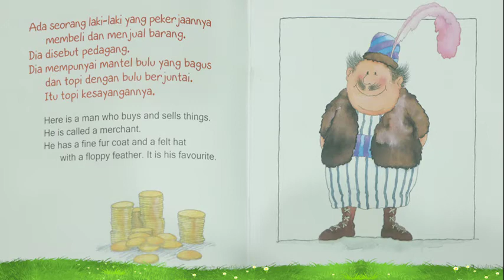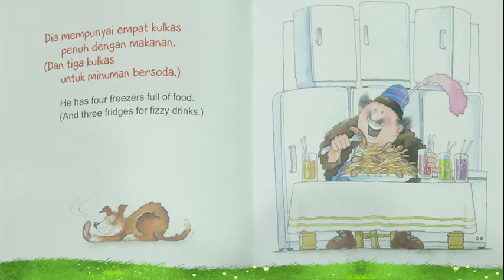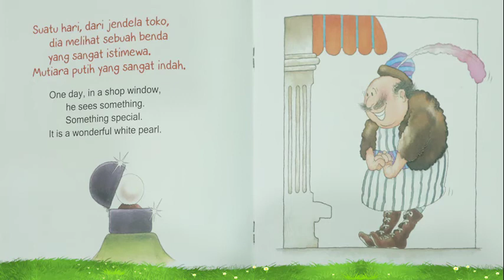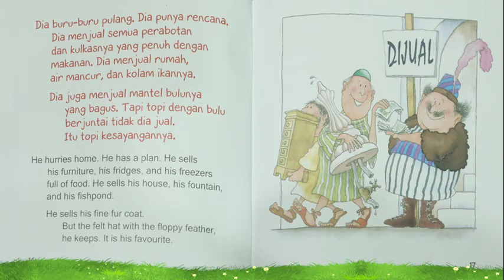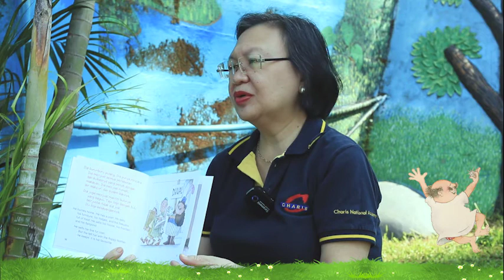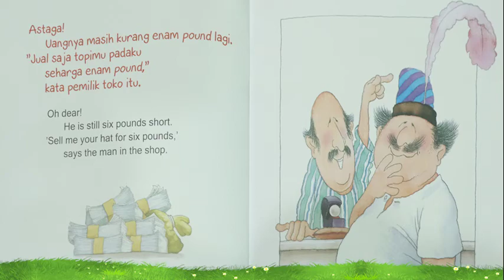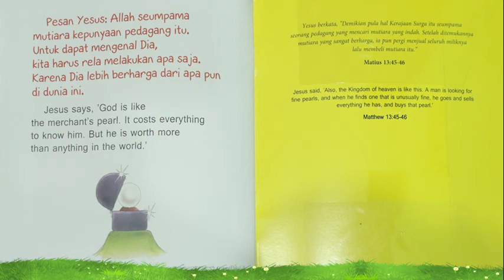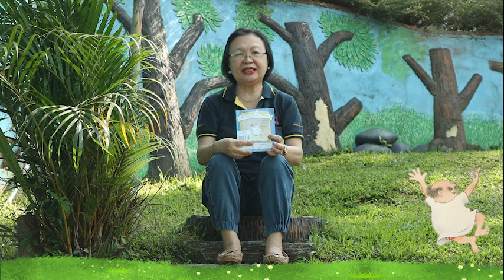Storytelling I Mutiara Yang Berharga I Ibu Yvonne Sumilat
Cerita dari bu Yvonne bulan ini berjudul Mutiara Yang Hilang, bagimana kisahnya saksikan video berikut ini.